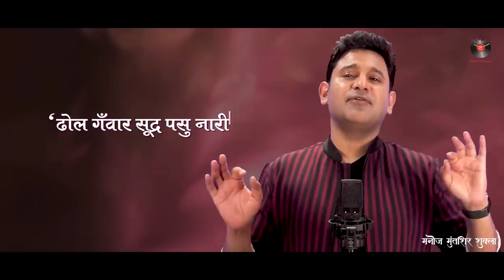Dhol Ganwar Shudra Pashu Naari | Ramcharitmanas | Tulsidas | Manoj Muntashir Shukla | Live Latest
Presenting the Latest Video " Dhol Ganwar Shudra Pashu Naari  "

This Video is a must watch for the Fans of Manoj Muntashir Shukla who is the Creator of Hindi Poetry & Manoj Muntashir's Shayari.

Manoj Muntashir is Eminent Lyricist of Bollywood who has written many Blockbuster hit Songs Like:
Teri Mitti
Galliyaan
Kaise Hua
Phir Bhi Tumko Chahunga
Kaun Tujhe
Tere Sang Yaara, Etc.

Manoj Muntashir Shukla is also the Dialogue Writer of the Movie "BAHUBALI The beginning" & “BAHUBALI The Conclusion" also writing Upcoming Bollywood Movies like:
"Adipurush"- Starring "PRABHAS"
"Sita The Incarnation"- Starring "KANGANA RANAUT"
"Chanakya"- Starring "AJAY DEVGN"
"EMERGENCY" - Starring "KANGANA RANAUT"

Manoj Muntashir Shukla also recites "Hindi Story" & "Hindi Kavita".

He is a Guest Orator at "Rekhta Sahitya Aaj Tak" & Jashn-E-Rekhta. He is also known for his TV appearance in India's No.1 Singing Reality Show "INDIAN IDOL" & "INDIA"S GOT TALENT"

Video Produced By: Neelam Muntashir
Creative Producer: Veer Kanabar
Video Created By: Virat Bhardwaj
Content & Research - Mohit Bajpai
Editor - Shubham Gupta
Team MME:- Dhruval Vaishnav, Vinay Tripathi, Sikandar Saifi & Venkatesh Koli

Business Management: Nidhi Verma
 Accountant: Rohit Singh

Logo Animation - Craftision
Video Background & Background Music Purchased at -  @Envato